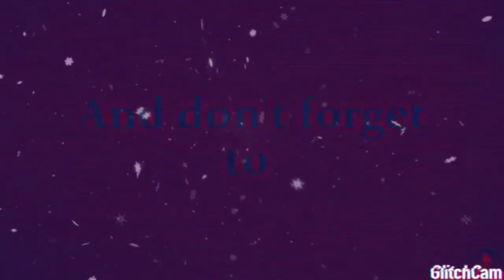Bonus Scene for the win!